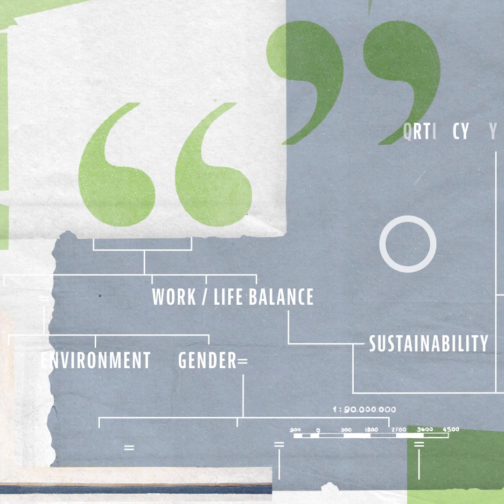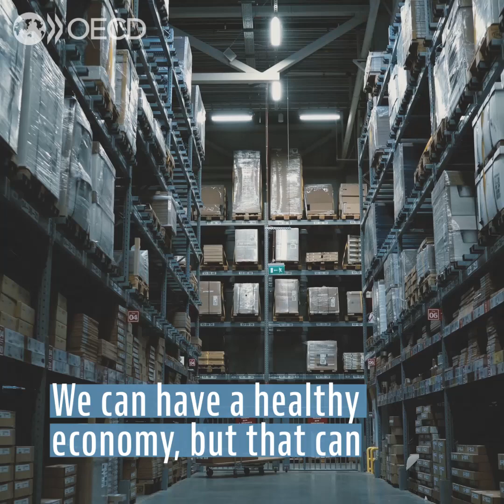William Hynes | OECD Expert Talks Episode 11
"We can have a healthy economy, but that can disguise vulnerabilities that are building within.”

In this week's “OECD Expert Talks” episode, William Hynes, Head of our New Approaches to Economic Challenges Unit (NAEC), reflects on what we have learned from the global financial crisis.